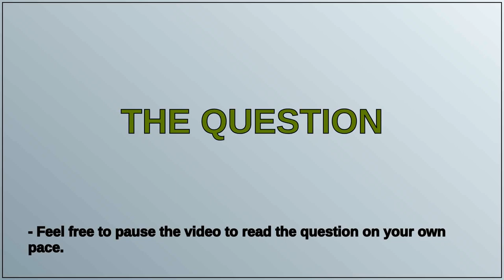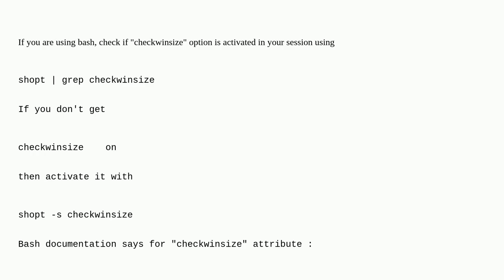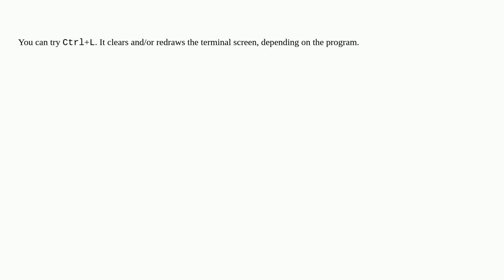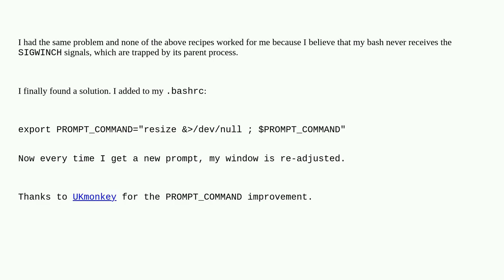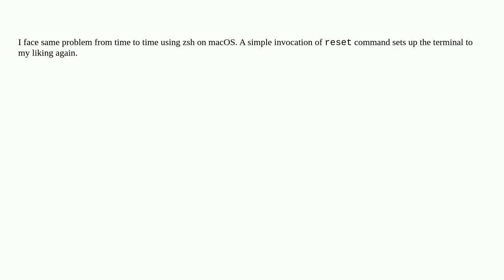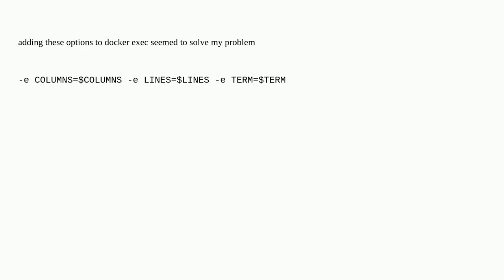Unix: How to solve the issue that a Terminal screen is messed up? (usually after a resizing)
How to solve the issue that a Terminal screen is messed up? (usually after a resizing)

A special thanks goes out to the community

  bash terminal